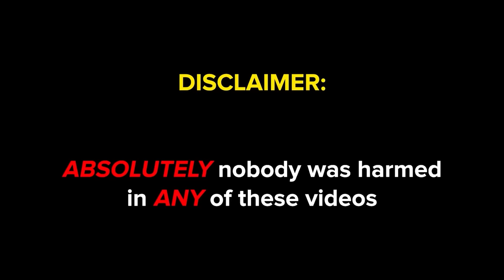Protestors Are Finally Getting What They Deserve.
just stop oil? more like just stop annoying regular people.